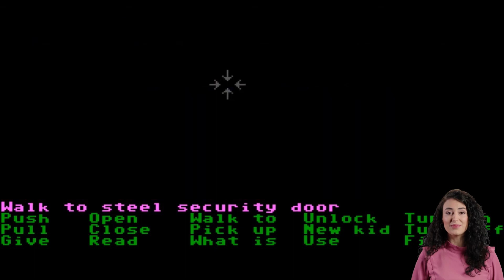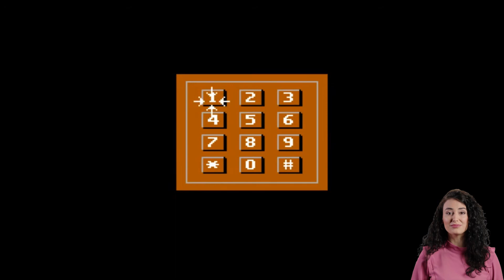Maniac Mansion (1987, PC) Full Playthrough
Hey, GameRegistry family! Julia here, welcoming you to another immersive dive into the classics. 🌟 This session, we're rewinding to 1987 to explore the corridors of Maniac Mansion, a game that redefined the point-and-click adventure genre with its pioneering gameplay and unforgettable mix of comedy, horror, and sci-fi.

Crafted by the creative minds at Lucasfilm Games, Maniac Mansion set the stage for future adventures on the PC. Our journey today will take us through the mysterious and somewhat quirky Edison mansion. We'll tackle the intricate puzzles, engage with the game's uniquely odd characters, and navigate through the story's intriguing twists and turns. 🕵️‍♀️👽

Expect a thorough exploration as we experiment with all three character combinations, uncover each potential ending, and provide tips to evade the notorious dead ends that the game throws our way. From outwitting a clever tentacle to deceiving Weird Ed and dealing with Dr. Fred's oddities, Maniac Mansion promises a gaming adventure like no other. 🎮

All gamers, whether you've got a penchant for retro classics or are dipping your toes into the genre, will find something to cherish in this walkthrough. So, kick back, enjoy the nostalgia, and let's embark on this memorable voyage through a 1987 masterpiece. Also, share your Maniac Mansion stories or thoughts in the comments below - I'm excited to hear from you!

Game Details:

Game: Maniac Mansion
Platform: PC
Developer: Lucasfilm Games
Release Year: 1987